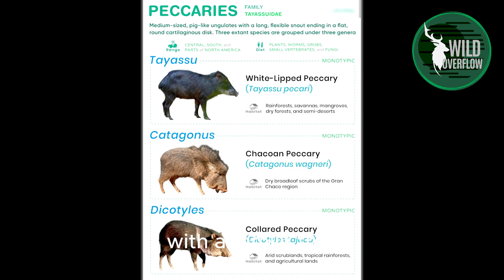Wild Javelina vs Feral Hog | What’s the Difference?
Are javelinas really wild pigs? 🐗 Think again! In this documentary, we uncover the truth about the javelina (collared peccary, Pecari tajacu), one of the most misunderstood animals in the Americas.
From the deserts of Arizona to the rainforests of South America, javelinas thrive in tough environments, living in tight-knit herds and surviving on cactus, fruits, and roots. But despite their pig-like appearance, they are not wild boars or feral hogs (Sus scrofa)—they belong to a completely different family, the Tayassuidae, with ancestors stretching back over 30 million years.
In this film, we’ll explore:
 ✅ The difference between javelinas and feral hogs
 ✅ Their social behavior, diet, and survival tricks
 ✅ Why they smell so strong (hint: musk glands!)
 ✅ The threats they face from predators and humans
 ✅ Their surprising role as seed dispersers and ecosystem shapers
Whether you’ve seen javelinas raiding gardens in Arizona or charging through South American forests, this cheeky documentary will change the way you see these “skunk pigs” forever.

Our videos you may like 🙂

Venture into the **wild nature** and witness the resilience of **wildlife** amidst the arid landscapes, where creatures often mistaken for **wild hog** roam freely. These adaptable beings, thriving among **desert plants** and thorny **cactus**, challenge our perceptions of survival. Discover the unique story of these **feral pigs** as they navigate their existence.

tree of the desert , the secrets of nature , tayassuidae are javelina or skunk pig mammals , the living desert palm desert , javelina pig , skunk pig , are wild boar and feral pigs the same , where did the wild boar originally come from , feral hog , feral hog hunters , california wild hog hunter , hunting hogs , bow hunting wild hogs ,